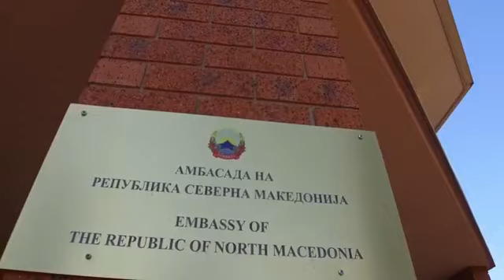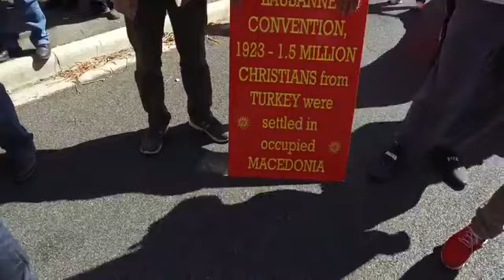Cambera protesti 8 septemvri 2019 INTV 4